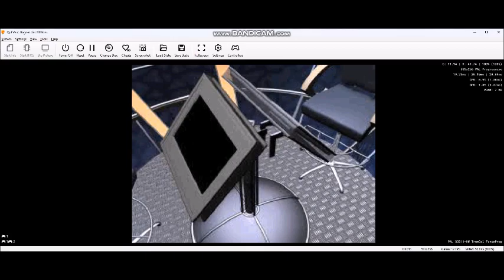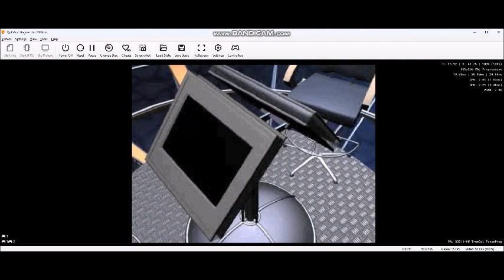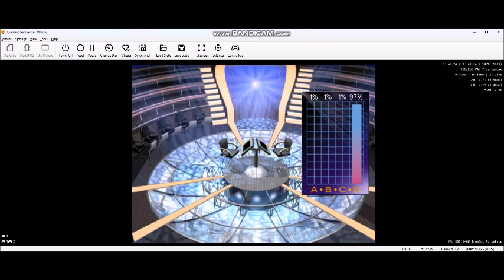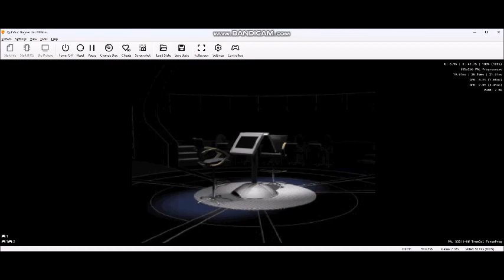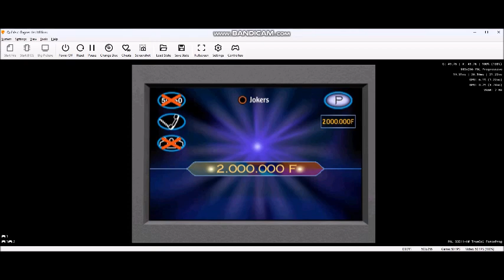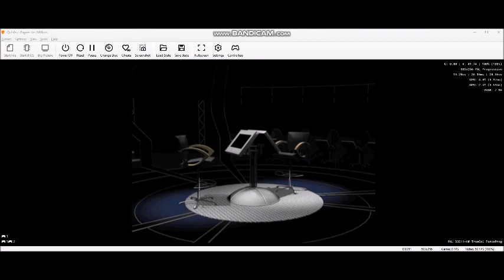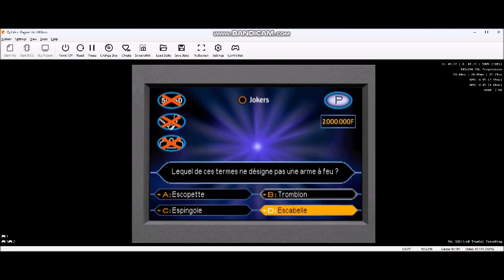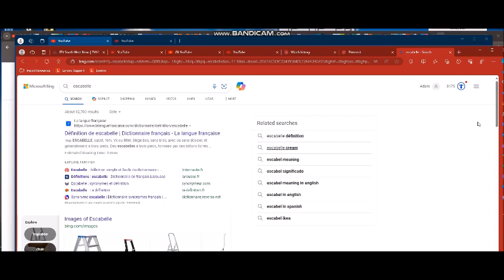(HD) Qui Veut Gagner Des Millions? - PSX Longplay (Part 3/3)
Bonsoir, et Bienvenue! C'est Jean-Pierre Foucault pour QuiVeutGagnerDesMillions. Le principe est simple 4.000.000 de Francs, virtuel bien entendu si vous repondez correctement aux 15 questions. Alors, si vous le voulez bien, ne perdons pas un instant et commencons!
The French version of WhoWantsToBeAMillionaire? usually broadcasts on TF1.
Anime par JeanPierreFoucault.
Date recorded:- Sunday 28th January 2024.
All you need to do while playing the game of Who Wants To Be A Millionaire instalments on your Playstation or PSXEmulator, grab your game controller and use the Up, (Up arrow key) Down, (Down arrow key) Left, (Left arrow key) Right, (Right arrow key) and the enter button (Cross symbol, K key) to move around the screen if you lock in your answer and it really is that simple.
Others buttons according to our symbols are:
Triangle symbol (I key)
Square symbol (J key)
Circle symbol (L key)
The money tree used on the French version of WhoWantsToBeAMillionaire that we are answering 15 questions correctly to win 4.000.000 Francs. (£521,242.07- UK Pound sterling, 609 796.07 €, £521,245.54 - UK Pound sterling)

1. 1.000 F (£130.30 - UK Pound sterling, 152.44 €, £130.28 - UK Pound sterling)
2. 2.000 F (£260.60- UK Pound sterling, 304.89 €, £260.57 - UK Pound sterling)
3. 3.000 F (£390.90 - UK Pound sterling, 457.34 €, £390.86 - UK Pound sterling)
4. 5.000 F (£651.50- UK Pound sterling, 762.24 €, £651.44 - UK Pound sterling)
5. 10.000 F (£1,303.00 - UK Pound sterling, 1 524.49 €, £1,302.90 - UK Pound sterling)
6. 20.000 F (£2,606.01 - UK Pound sterling, 3 048.98 €, £2,605.80 - UK Pound sterling)
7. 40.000 F (£5,212.03 - UK Pound sterling, 6 097.96 €, £5,211.61 - UK Pound sterling)
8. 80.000 F (£10,424.07 - UK Pound sterling, 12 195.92 €, £10,423.23 - UK Pound sterling)
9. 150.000 F (£19,545.14 - UK Pound sterling, 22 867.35 €, £19,545.17 - UK Pound sterling)
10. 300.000 F (£39,090.28 - UK Pound sterling, 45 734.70 €, £39,090.35 - UK Pound sterling)
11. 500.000 F (£65,150.42 - UK Pound sterling, 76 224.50 €, £65,150.56 - UK Pound sterling)
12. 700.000 F (£91,210.58 - UK Pound sterling, 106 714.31 €, £91,210.80 - UK Pound sterling)
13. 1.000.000 F (£130,300.72 - UK Pound sterling, 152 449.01 €, £130,301.11 - UK Pound sterling)
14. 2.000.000 F (£260,625.27 - UK Pound sterling, 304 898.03 €, £260,602.13 - UK Pound sterling)
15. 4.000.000 F (£521,242.07- UK Pound sterling, 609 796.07 €, £521,245.54 - UK Pound sterling)

SOFTWARE USED:
Bandicam
RomStation
DuckStation

INFORMATION:
Qui Veut Gagner Des Millions?
Genre: Quiz
Language: French
Country: EU (France)